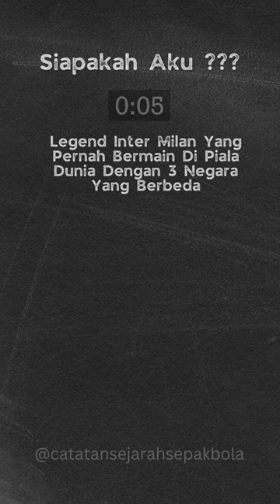Inter Milan Legend